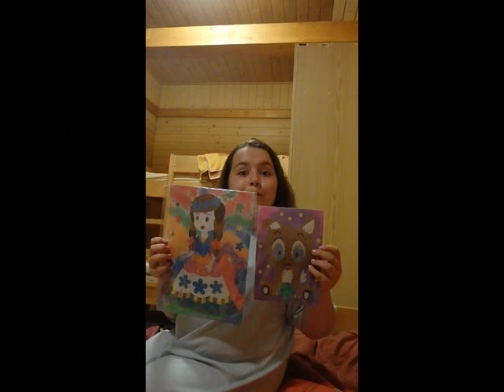dovolená v Beskydech 2017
Dovolená ve Frenštátu pod Radhoštěm,v Držkové 2017